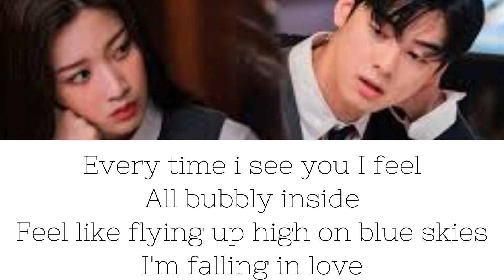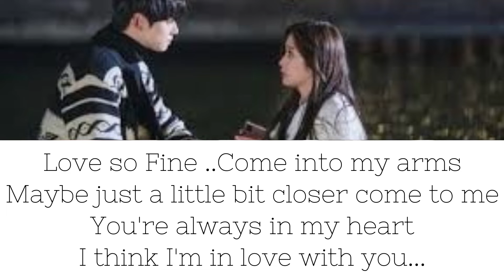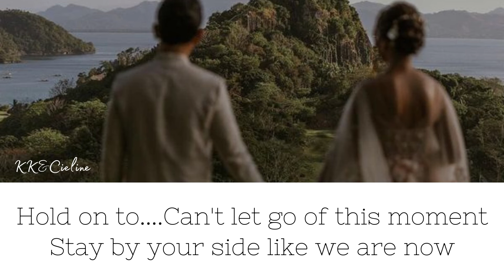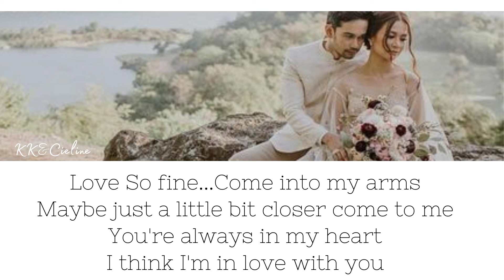(ENGLISH COVER) TRUE BEAUTY - LOVE SO FINE | by LANAJDELEON (original by Cha Eun Woo)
LYRICS BELOW

❤️You can see what I'm up to on these socials….
Facebook, Tiktok, Instagram,twitter : @LanaJdeleon
❤️To hear just my music check in here
Youtube Music, Spotify Artist:  lanajdeleon
Itunes Music and Amazon Artist:  lanajdeleon

❤️ Collaborations on this video:

For Recording and Mastering Vocals on garageband:  lanajdeleon
On Video basic Editing on Imovie: lanajdeleon
English Lyric Translation : lanajdeleon
* you CAN use my lyrics just pls tag me and also mention this video link on your video.Thanks!**

Photos are not my original photos but random fan and stock photos.
Also, I do not speak Korean. Only a Filipina singer interpreting as I hear from the music and translate from online english to Filipino. Pls drop me a dm or comment for any improvements i can make in the future. again thank you!

TRUE BEAUTY - LOVE SO FINE | english cover by LANAJDELEON (original by Cha Eun Woo)

Every time I see you I feel
All bubbly inside
Feel like floating up high on blue skies

The wind rushing by
Knowing that somehow you are here
Even feel your breathe drawing  near
 To where I am ,Wondring If
This is Love…
Love so fine
Come into my arms…maybe just a  little bit closer,
Little bit closer..Come to me
Everyday that I am with you
Feels just like a dream
Finally found me  a love for a lifetime
I'm falling in love
Dont know what it is..
About The way you laugh, your smile
 Blossoming a like a blooming flower
      A beauty so true ,Wondring If…
I love you..

BRIDGE
Longing for your lovely face
Just to be together with you…….Hold on to this
Cant let get go of this moment
Stay By your side like we are now…